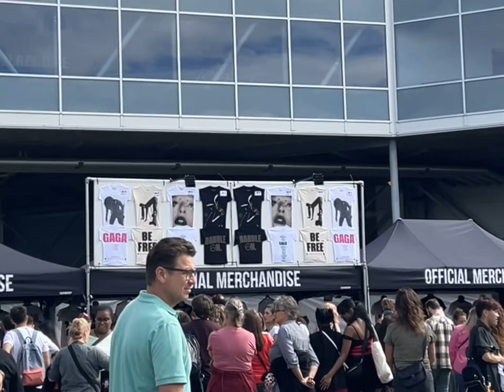LADY GAGA THE CHROMATICA BALL ARNHEM/AMSTERDAM VLOG 2022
HEY

This is almost a year late :/ but I wanted to share my experience at THE CHROMATICA BALL in ARNHEM JULY 26 2022

enjoy our singing :)

E x